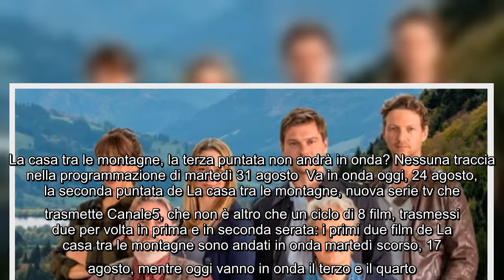La casa tra le montagne, la terza puntata non andrà in onda? Nessuna traccia nella programmazione di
La casa tra le montagne, la terza puntata non andrà in onda? Nessuna traccia nella programmazione di martedì 31 agosto Va in onda oggi, 24 agosto, la